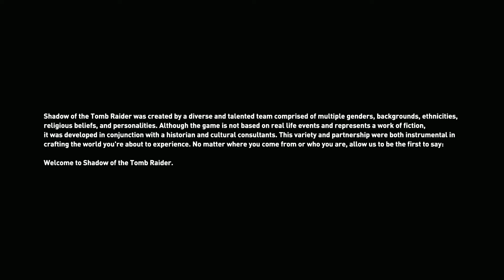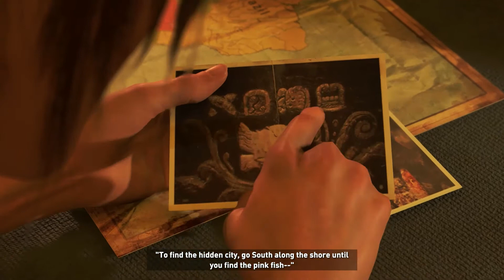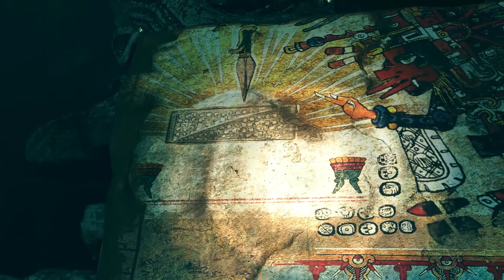Shadow Of The Tomb Raider | Part 01 | Main Story | Walkthrough | Prologue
Shadow of the Tomb Raider is an action adventure game developed by Eidos Montreal and published by Square Enix. It continues the narrative from the 2015 game Rise of the Tomb Raider and is the twelfth mainline entry in the Tomb Raider series.
Here's the Part 01 of the main story of the actual game. Hope you will like it!